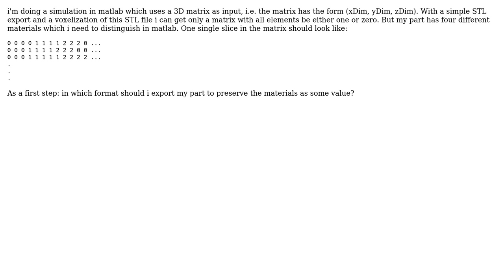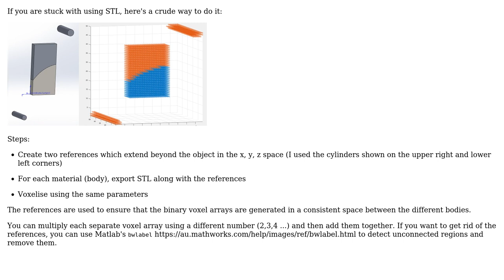What is a method to export a SolidWorks part (with distinguishing between materials) to a voxel...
Engineering: What is a method to export a SolidWorks part (with distinguishing between materials) to a voxel cloud?

With thanks & praise to God, and with thanks to the many people who have made this project possible! | Content (except music & images) licensed under CC BY-SA | Music | Images & others | With thanks to user Marvin Noll user dROOOze and the Stack Exchange Network Trademarks are property of their respective owners. You are responsible for your own actions.